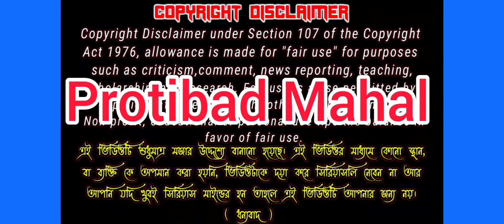পিঙ্কি পাল দেড় ফুটিয়া হইতে সাবধান